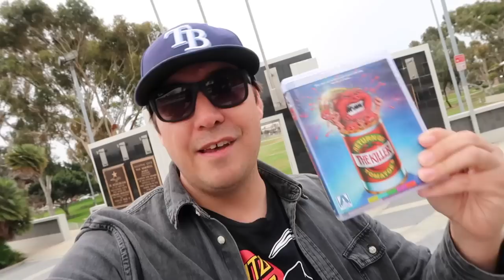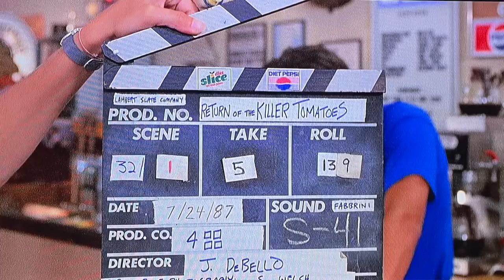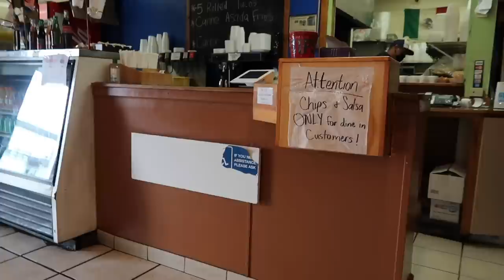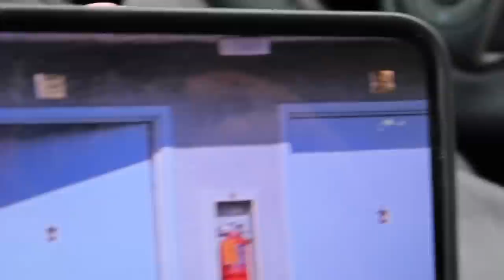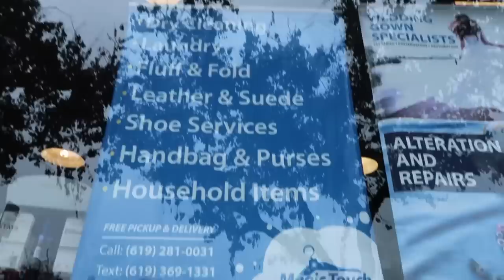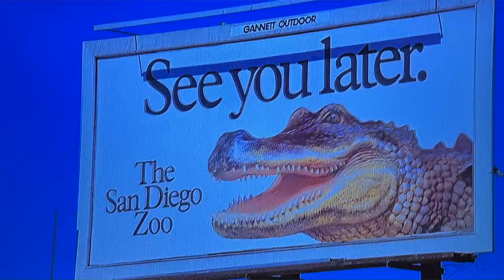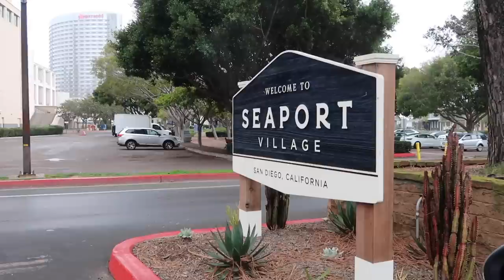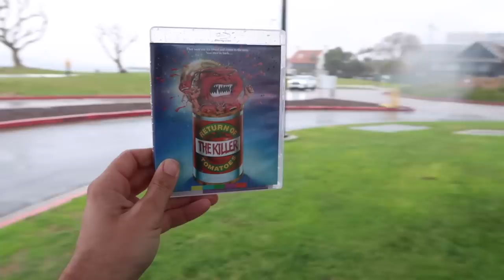Return Of The Killer Tomatoes Filming Locations (1988) San Diego, Ca - Underrated 80s Comedy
The filming locations for Return Of The Killer Tomatoes (1988) in San Diego California 35 years later! I hope you enjoy my most researched video, yet! This was a very unique tour! My first time in SD!